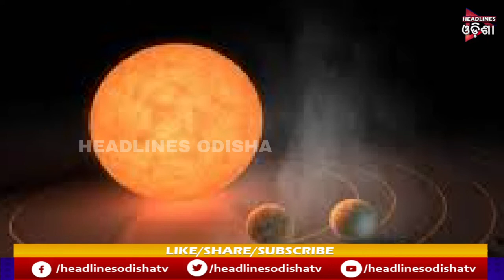ଧ୍ବଂସ ହୋଇ ପାରେ ପୃଥିବୀ ...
This channel Established in 2017, Headlines odisha TV has fast emerged as the No 1 General Entertainment & news Channel of Odisha and has created a niche for itself among the state’s viewers. With its innovative programming, sync with socio-cultural trends and dynamic content.  We cover the entire genre of entertainment, from popular sops, to family dramas, musicals and news shows .headlines odisha tv is part of the jp media ventures pvt ltd, the pioneering media group that boasts of redefining television viewing in Odisha. An undisputed market leader with four immensely popular channels (headlines odisha,ho masti.ho radio) in its bouquet; the group is more than a household name in the state..